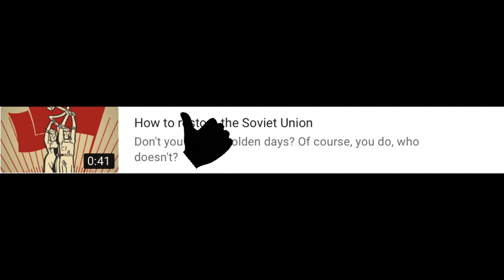How to escape Chinese Censorship